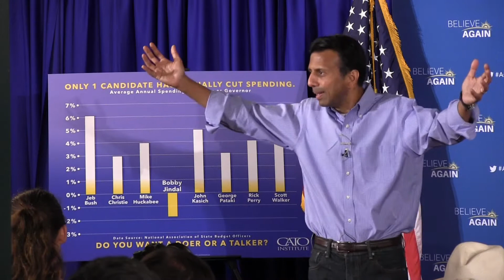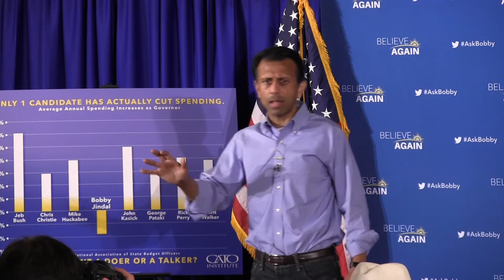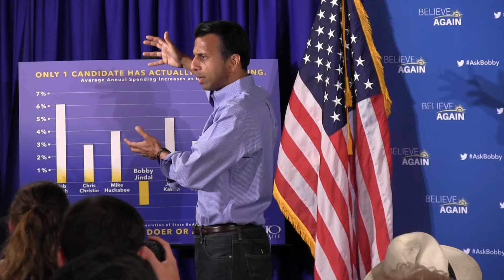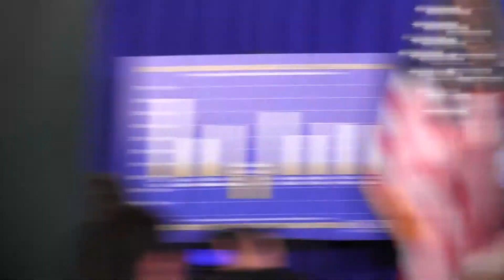Bobby Jindal - Pella, IA Q&A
Bobby Jindal answers questions from voters attending a town hall meeting in Pella, IA hosted by Believe Again PAC on 8/24/15.